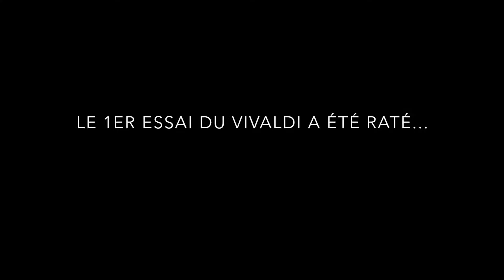Lux Musica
Voici un avant-goût cocasse de Lux Musica en répétition...         (Brigitte Lamontagne, flûte, Pascal Valois, guitare, Carole Meneghel, violon et Robert Len, percussion).